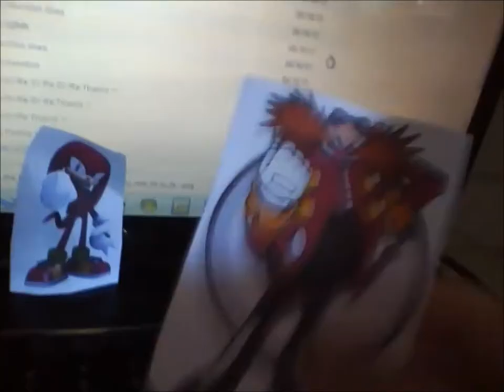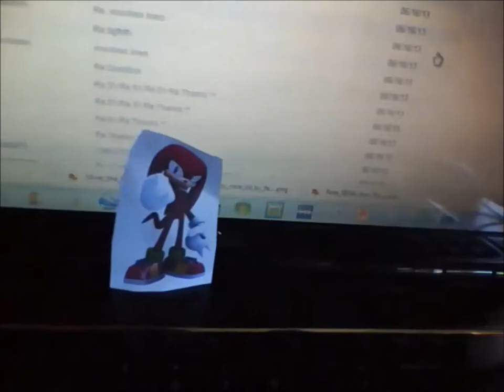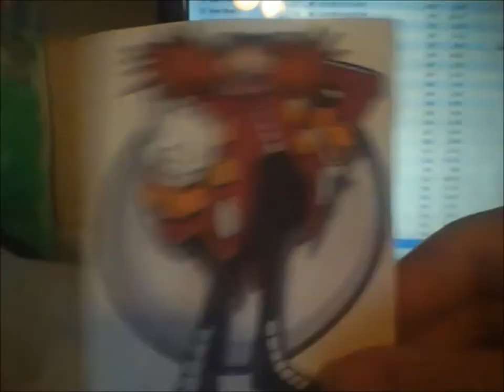Ask Sonic and Friends Short: Eggman Makes a Youtube Account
Just a short that i made when i was bored xD This is a short that is possible to make an appearance in Ask Sonic and Friends Episode 3! :D Pokemonsuperstar question was: "Eggman would u make a youtube account?" I guess the answer would be no xD

Sonic: RosyTheRascal15
Dr. Eggman: Goldenswat05
Silver: thespiderjkjordy
Knuckles: josephandsonicteam
Patrick: Derrerdrdddxxdufhdjc